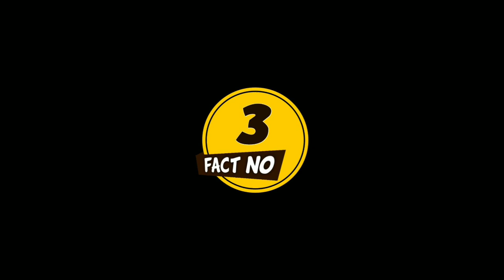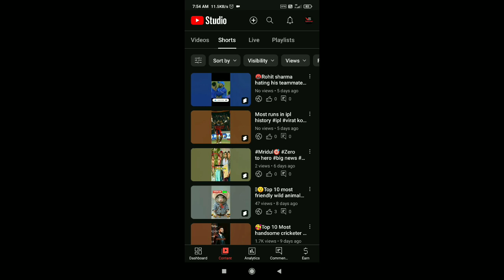Cricket ke ajibo gareeb fact top 10 cricket fact fact teach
hello friends kaise hain aap sabhi mere YouTube channel per Aapka swaagat hai
mere YouTube channel per apko facts video and top 10 any thing in the world/in India jaise video regular
milti rahega
my video jaroor dekhein.